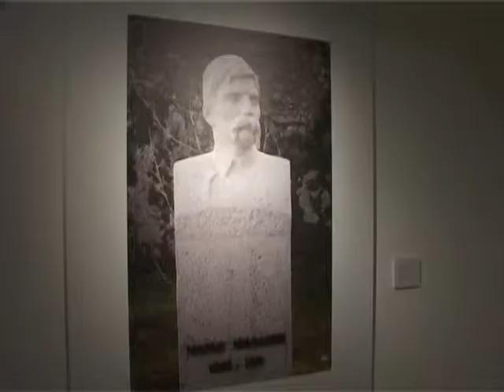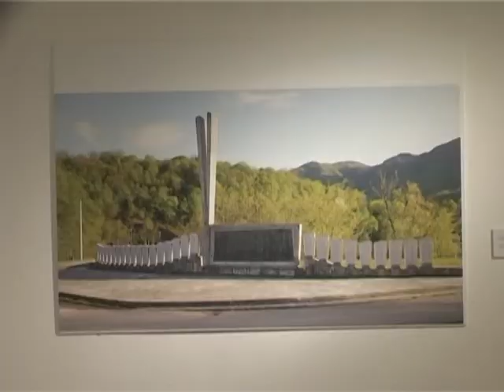NTV Montena: Izložba vajara Draga Đurovića na Cetinju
Emisija "Aktuelno" 20. novembar  2013.